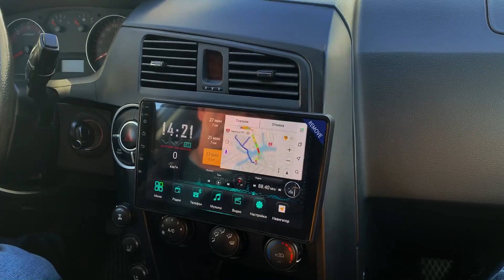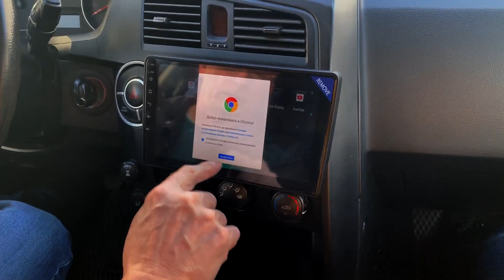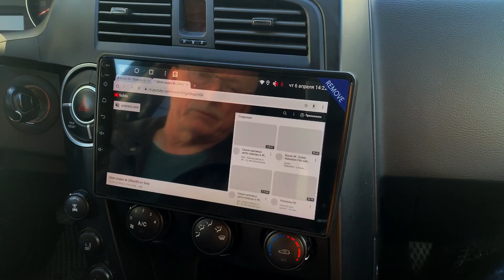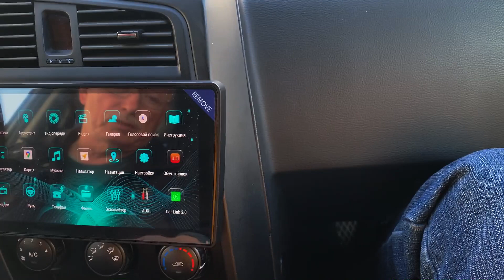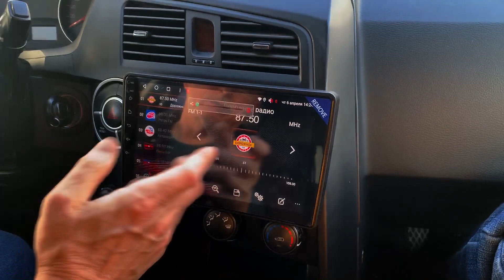Крутая магнитола Саньенг Кайрон с экраном. Штатная андроид магнитола Ssangyong Kyron с навигатором.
Шустрая и надежная магнитола Саньенг Кайрон с экраном 9 дюймов. Это крутая автомагнитола на андроиде. Это штатная магнитола Ssangyong Kyron,  поэтому ее установка не вызовет затруднений

Консультация по выбору магнитолы и другого оборудования БЕСПЛАТНА.

Яркий и очень отзывчивый 2.5D экран, размером 9 дюймов, с разрешением 1280 х 720 пикселей, позволяет прекрасно воспроизводит любые изображения и наслаждаться просмотром видео в HD качестве.

Магнитола полностью управляется с тачскрин экрана. Меню переведено на русский язык. Система управления интуитивно понятная, легко осваивается после нескольких нажатий на экран магнитолы. Основные команды продублированы на руле. На экране расположены дополнительные ручки, что делает управление еще более удобным.

4 GB оперативной + 64 GB постоянной памяти и новейший очень быстрый 8-ми ядерный процессор 7862, позволяют комфортно пользоваться любыми современными приложениями. Это навигация, мессенджеры, аудио, видео проигрыватели и все, что вы скачаете с плеймаркета. Предусмотрено деление экрана на две части, что дает возможность одновременно использовать два приложения, например, навигация и радио.

В магнитоле используется отличный радио тюнер TEF6686 , обеспечивающим уверенный прием даже при слабом сигнале. Настройка станций производится в автоматическом или ручном режиме.

За воспроизведение звука отвечает аналоговый усилитель Toshiba TDA7851L , 4x45W. Это обеспечивает достойное качество, которое, как правило, лучше, чем у заводской магнитолы. За частотные регулировки звука отвечает DSP и 16-ти полосный эквалайзер, позволяющий использовать как фиксированные настройки, так и свои собственные. Магнитола имеет 2+1 линейные выходы для подключения усилителя.

Магнитола имеет выходы S/PDIF, оптический и коаксиальный, которые позволяют построить прекрасную звуковую систему в любом автомобиле.

В комплект поставки входит автомагнитола с рамкой, все необходимые провода и блоки для подключения к проводке автомобиля, GPS,Bluetooth и Wi-Fi антенны, RCA-входы/выходы, слот для SIM карты, USB разъем и внешний микрофон. Все это качественно упаковано и готово к транспортировке.

Магнитола является технически сложным изделием и рекомендована для установки у профессионалов.